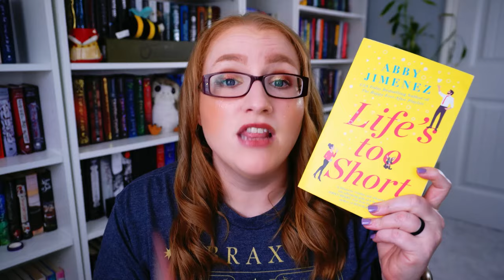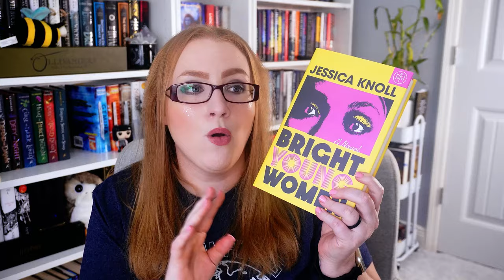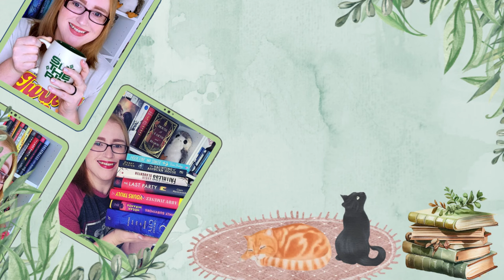Can I Trust Sarah? - A VERY Chatty Vlog Style Wrap Up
I had so much fun with this project and I obviously had a A LOT to say.
Please note I go into a lot of detail in my reviews here, so some plot points will be discussed and I do outright spoil Life's Too Short.

0:00 - Intro/ Beginning of Bright Young Women
2:18 - Mid-Point Check in for BYW
5:22 - Final thoughts on BYW
8:57 - Beginning of Life's Too Short
11:06 - Mid-Point Check In for Life's Too Short
13:17 - Final Rant Thoughts on Life's Too Short (Spoilers)
20:06 - Beginning of The Dream Daughter
22:34 - Mid-Point Check-In for Dream Daughter
25:23 - Final Thoughts on Dream Daughter
28:10 -Conclusion

🌻Books Mentioned🌻:
Bright Young Women
Lifes Too Short
Dream Daughter

🎶Music🎶:
End Credits: Music from Uppbeat (free for Creators!)